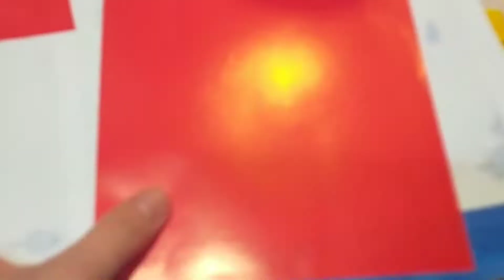DIY MAKING PAPER BUILDING AND BUILT A BIG CITY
Hope you'll like it and will share my videos.